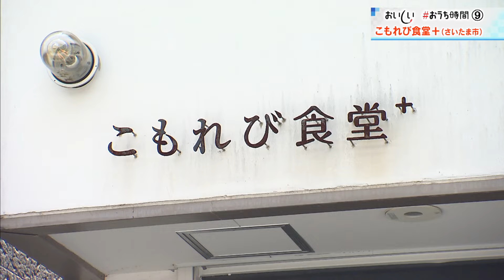こもれび食堂＋（さいたま市）おいしい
～おいしい おうち時間⑨～　イチオシTake out グルメを紹介！
‹こもれび食堂＋（さいたま市）›

　・お持ち帰りBOX　1,000円（税込）